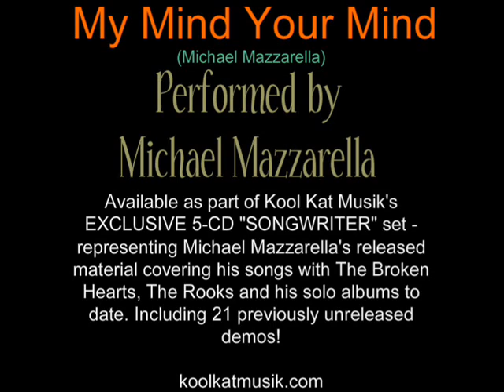Michael Mazzarella - My Mind Your Mind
PLEASE SELECT "Show More" tab for LYRICS

My Mind Your Mind
(Words & music by Michael Mazzarella)
Performed by Michael Mazzarella
Gail George - background vocals
Originally from the album Soda Pop Gramophone

My mind it has cast away
I'll repeat today sins of yesterday
And relive my crime
Anywhere I find I need to go
You had to know

Your mind it is on the climb
Looking to the far reaches of the sky
But you had to go
I had to know
Tell me why I didn't know

I'm standing in the river
You won't go near the water
The tide is rolling faster

My mind recollects your name
Do you do the same?

I can take the blame for what's on your mind
You feeling kind?
I have to know to ease my soul

Available as part of Kool Kat Musik's
EXCLUSIVE 5-CD "Michael Mazzarella -
SONGWRITER" set - representing Michael
Mazzarella's released material covering his
songs with The Broken Hearts, The Rooks
and his solo albums to date. Including 21
previously unreleased demos!